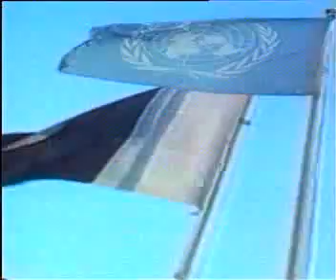PAKISTAN ARMY & UNO 1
A full length documentary based on the role of Pakistan Army in Peace Keeping missions of UNO